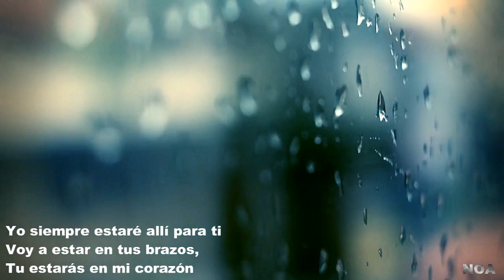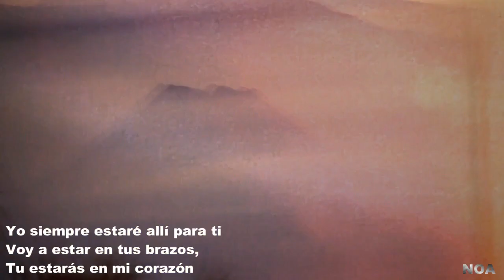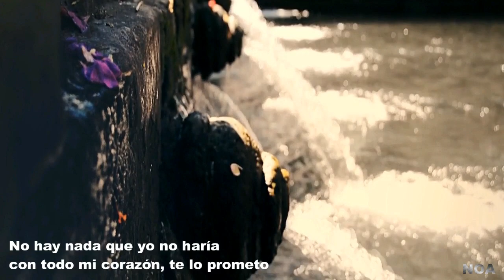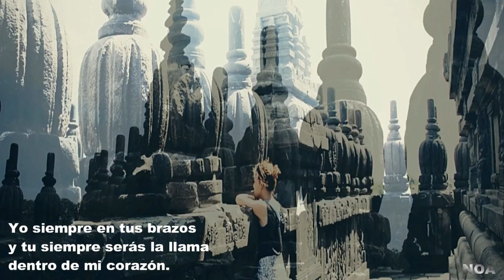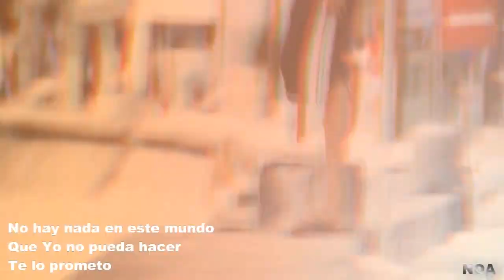I PROMISE YOU - Michael Bolton - Trad Español